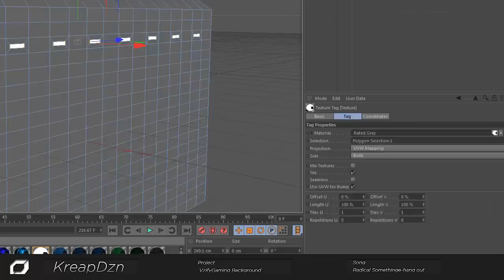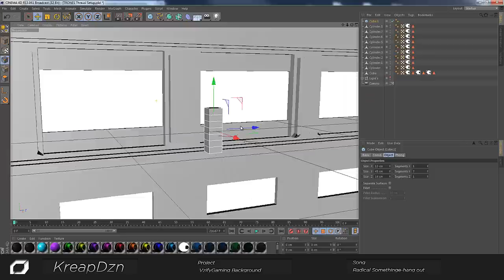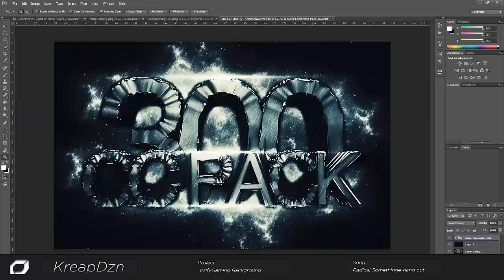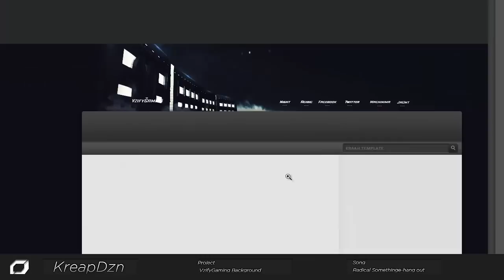Speed-Art: VzifyGaming {Partnership Background}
Hello Guys! Bringing u a Youtube Partnership Background for VzifyGaming!